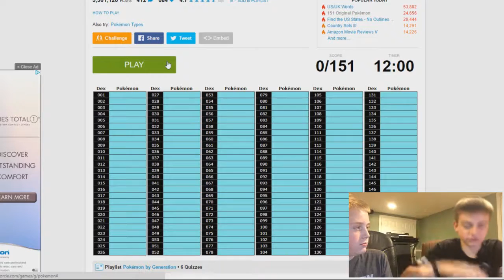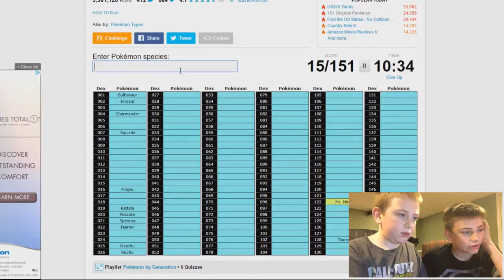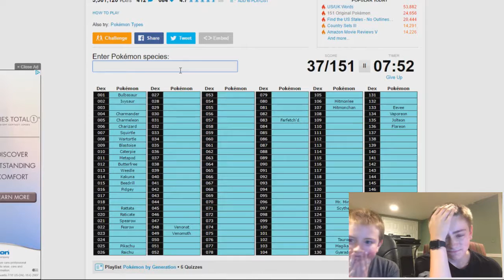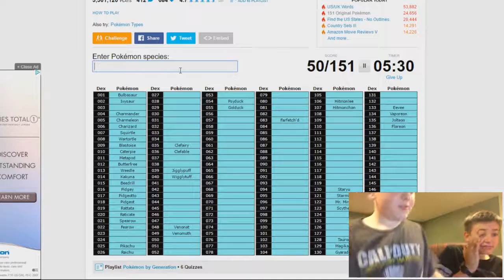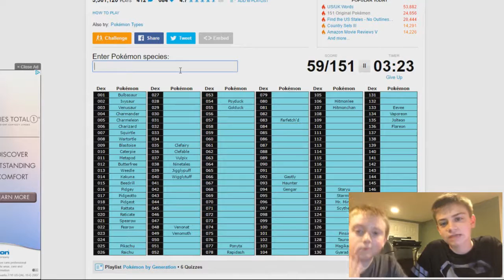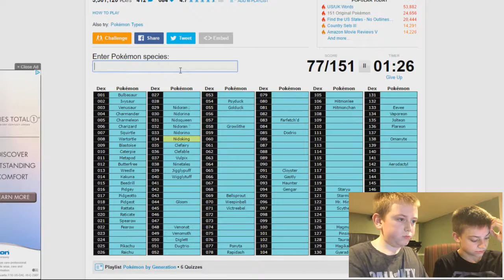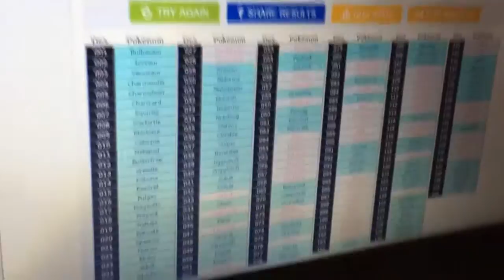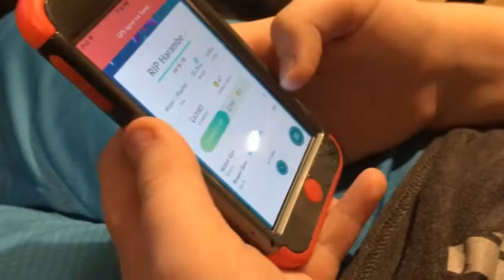151 POKEMON IN 12 MINUTES! (Transfer 3rd Best Pokemon)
(Twitter is most used, Snapchat is least used.)

Shane and Owen team up to take on the pokedex in 12 minutes challenge! If they fail, one of them transfers their third best pokemon in Pokemon GO.